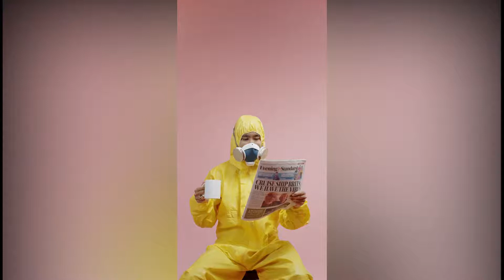பனையால் விழுந்தவனை மாடேறி விழக்குது | Tamil | Kavithai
கவிஞர் வட்டூரப்பன்